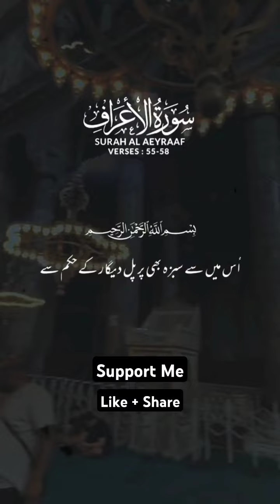میرے اللہ کا نظام کمال حکمتوں سے بھرا ہوا ہے